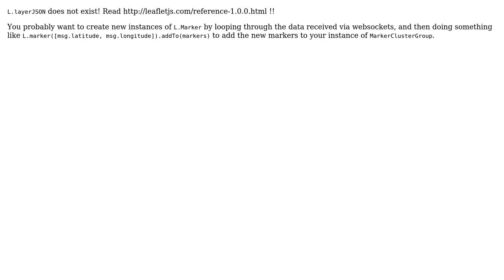GIS: Realtime in Leaflet with Socket.io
With thanks & praise to God, and with thanks to the many people who have made this project possible! You are responsible for your own actions.